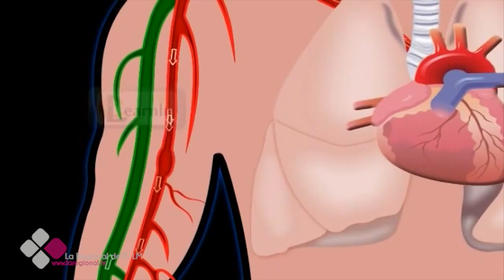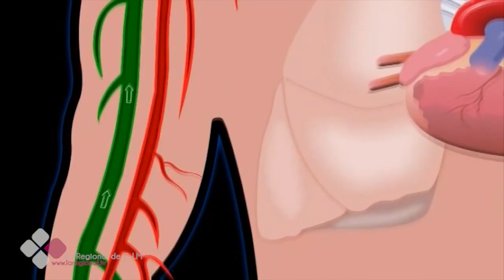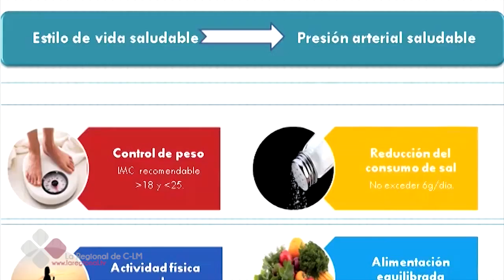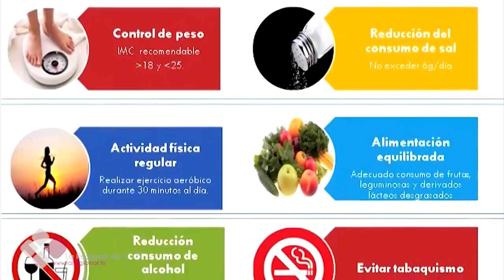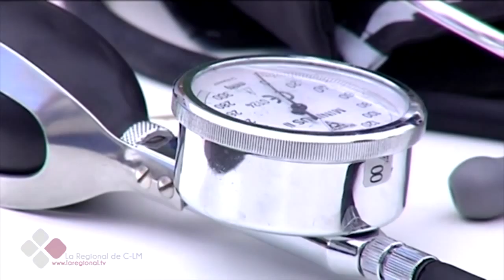LA CONSULTA DEL DOCTOR 2X05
Entrevista Dr. Lorenzo García Haba. Médico de Familia